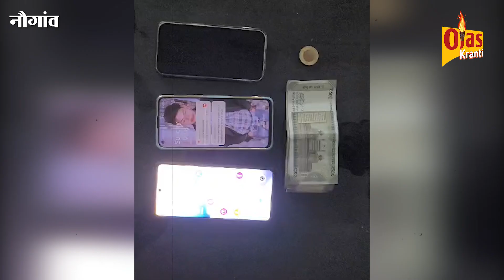आईपीएल में सट्टा लगाने वाले युवकों को पकड़ा गया